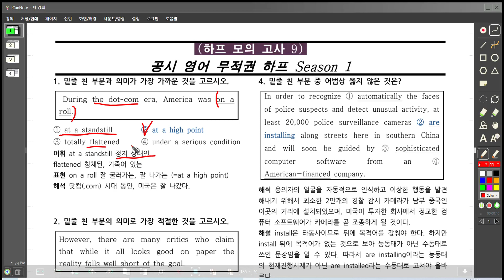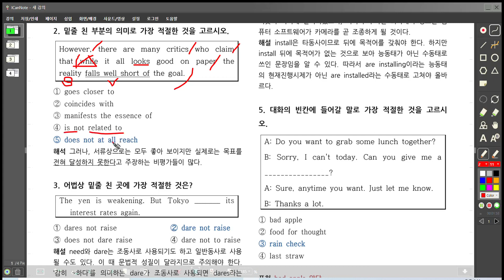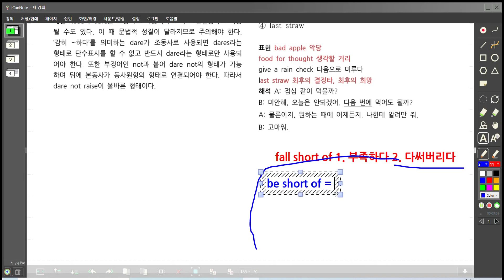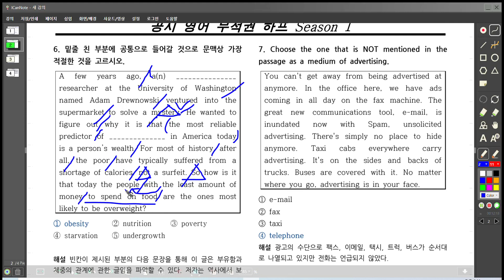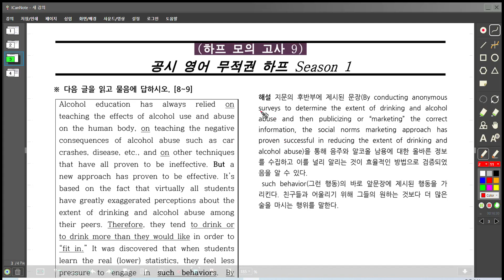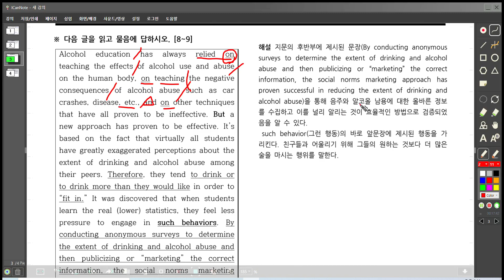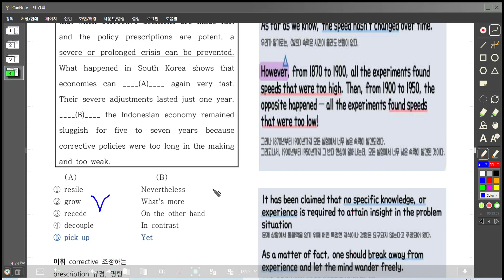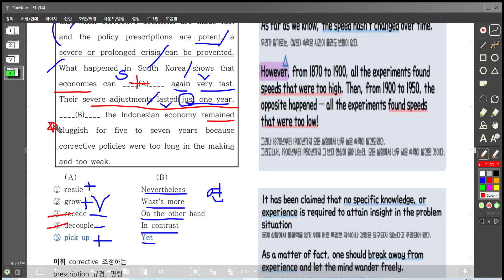무적권 Season 1 하프모의고사 9